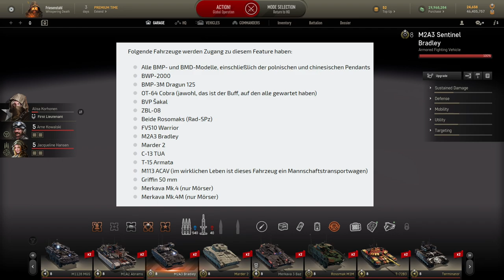⚠️𝕾𝖕𝖊𝖈𝖎𝖆𝖑⚠️ AW - Infanterie - Erster Blick / Tutorial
Moin!
Heute gab es das Update, welches die Infanterie ins Spiel gebracht hat. Ich habe mitbekommen, dass der ein oder andere nicht so ganz mit den Funktionen zurecht kommt. Daher gibt es hier nun einen kleinen Überblick wie man die Fußtruppen benutzen kann.
Da es für mich auch neu ist, sind die Spielszenen natürlich noch etwas hilflos, aber ich denke, das jeder nach diesem Video weiß, worum es geht und wie es zu benutzen ist.

Hier geht es zum Discord Server von
Stricky und Friesenstahl - Die Achse des Blöden

Willkommen und viel Spaß auf meinem Kanal ! Technische Pannen und/oder unprofessionelles Verhalten sind hart einstudiert und zu keiner Zeit zufällig. ;)
- Zuspruch und Lobgesänge bitte an @Friesenstahl auf Twitter oder in die Kommentare.
- Beschwerden bitte auf einen Zettel schreiben, sorgfältig falten und anschließend wegwerfen. ;)

Kommentar- / Chatregeln:

-Keine Beleidigungen und/oder Streitereien.
-Kein Rassismus, Sexismus oder sonstige Dinge die auf mus enden !
-Respektvoller Umgang mit jedem im Chat.
-Keine Politik, weder rechts noch links, sowie jede andere Richtung.
-Keine religiösen Themen.
-Nicht spamen.
-Kein übermäßiges Capsgebrülle.
-Keine Werbung / keine Links.
-Kein Backseat-Gaming und spoilern !²
-Kurz und knapp: Benehmt euch einfach. ;)

Mein Zeugs:

-i7 8700
-GTX 1070
-16GB Ram
-Yamaha AG03 (Audiointerface)
-Triton Audio Fethead Phantom
-Shure RPM626 (In-Line Preamp / Phantom Adapter)
-Shure SM35 (Mikro)
-DBX 286s  + MiniFBQ800 EQ eingeschleift
-Panasonic HC-V210 (Cam)
-Fender FXA7 Pro (in ear Monitore)
-Grünes Billigrollo als Greenscreen
-Medion All in One Gurke für Chat, Discord, etc.
-IMG Stage Line MMX-1USB (Audiointerface)

Feuereffekt:
      JackBaret1 via Pixabay.com

Feuereffekt:
      TH-DARK-Media via Pixabay.com